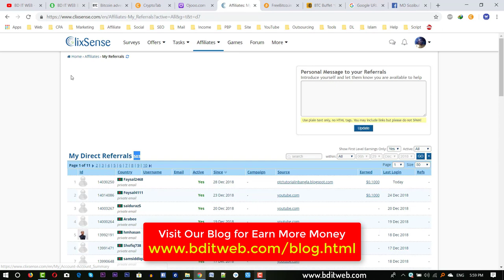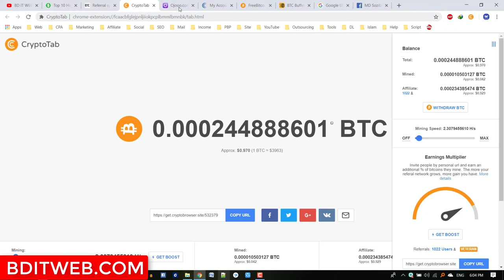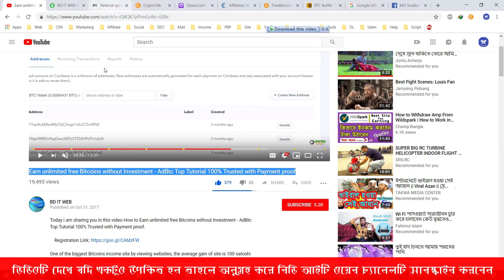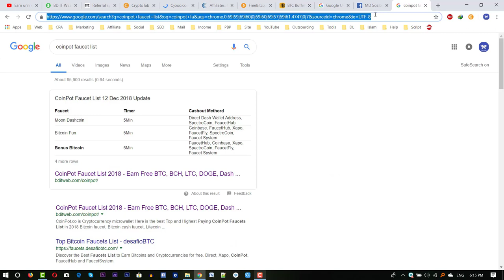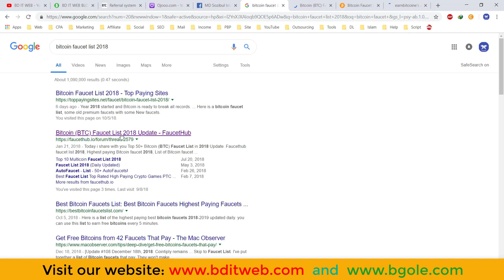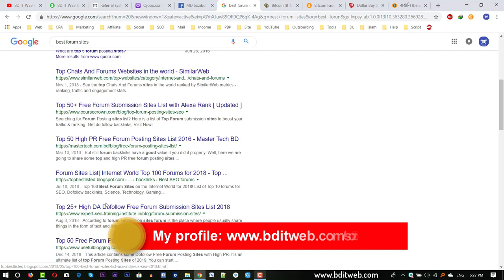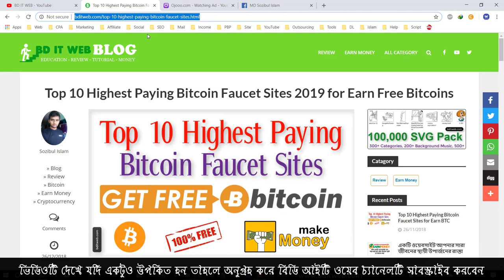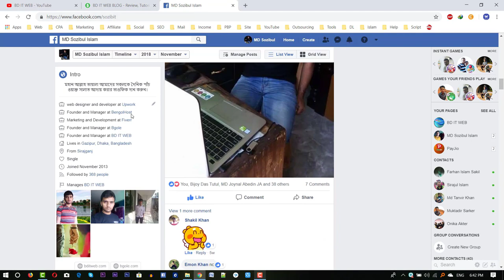How to Increase Referrals and Earn More Money - অল্প কাজ করে বেশি টাকা আয় করুন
In this video i show top 5 Ways to Inviting Friends or How to Increase Referrals and Earn unlimited Cash. this is 5 Step-by-Step Affiliate Marketing Guide for Make more Money by doing a Little work.

Here are five ways to increase the amount of referrals Bangla Tutorial.

How to get free Referrals
How to Increase Referrals
Creative ways to get referrals
Online Earning Bangla Tutoral
How to increase direct referral
Get free Referrals fast